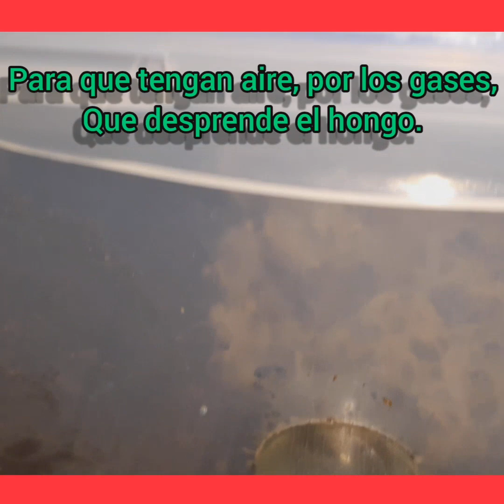Hormiga Atta, Mudanza de Hongos.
hormiga Atta, hormiga cortadora de hojas, hormiga chicatanas, veremos el tamaño de sus hongos, cuanto a crecido la colonia a casi 1 años de su captura.